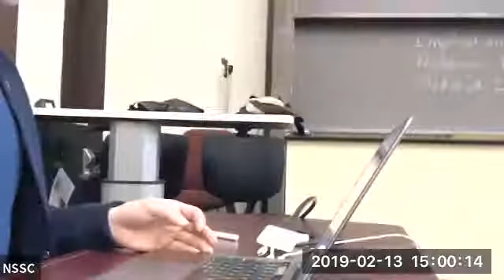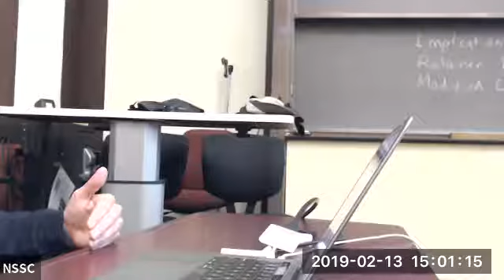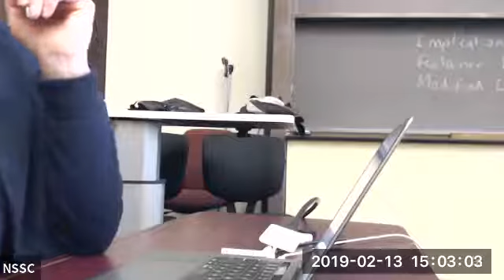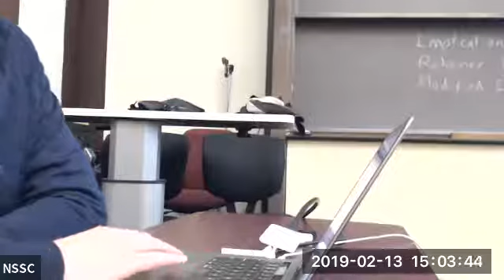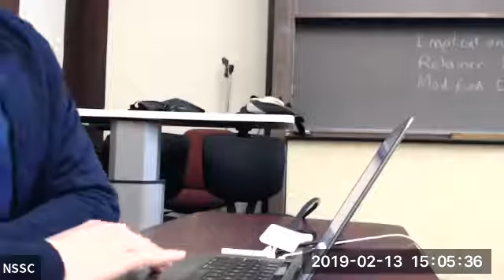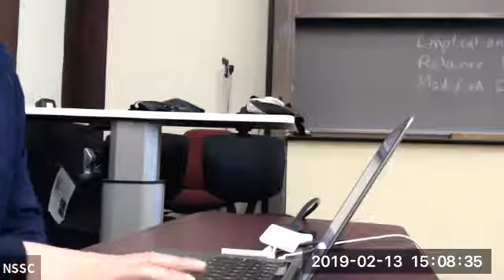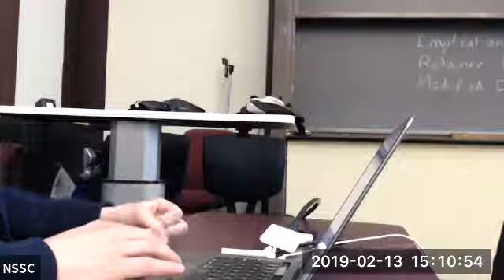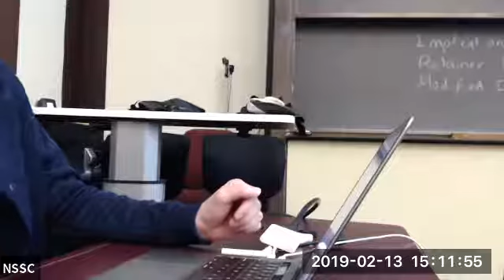NSSC Nuclear Security Course - 2/13/19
Nuclear Weapons & the Cold War III; Tech. Lect. 5: Reactions